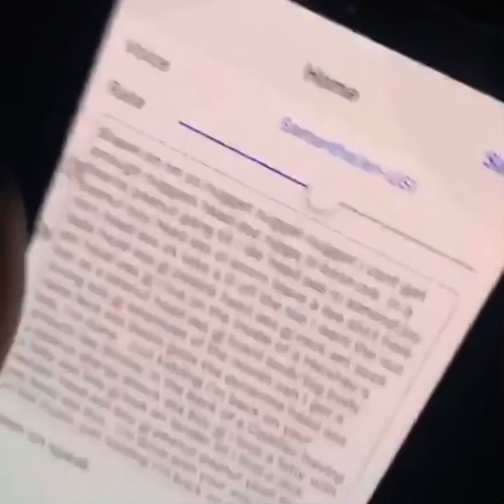November 16, 2018